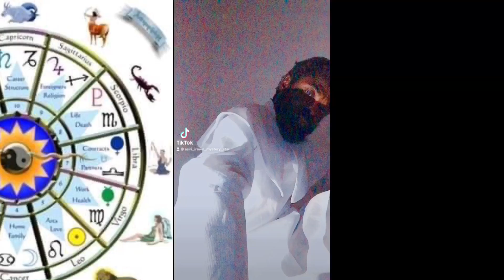DAY 1 OKUN OWA PILGRIMAGE ERI ANU ASOROSE 2023 HOLY CONVENTION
DAY 1 OKUN OWA PILGRIMAGE ERI ANU ASOROSE ANNUAL CONVENTION 2023. CONNECT NOW ... THEME: DOMINION ( IJEGABA) HOST BY BABA GBONYAMINU ( ASIRI IRAWO)